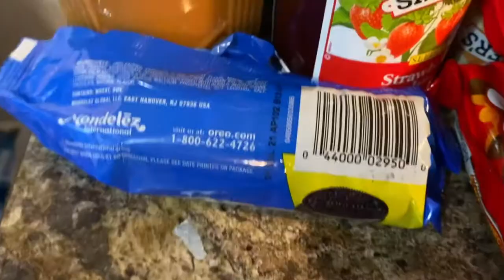TCSB : Mean Wario!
TheCrazySonicBros Media!